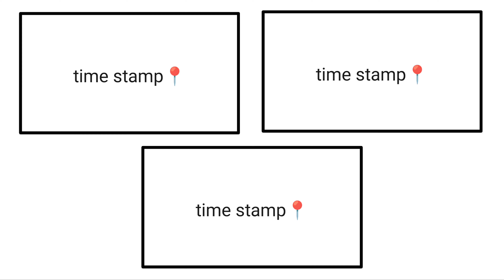3 Times Click to Watch this...(Very Hard)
3 Times Click to Watch this...(Very Hard)